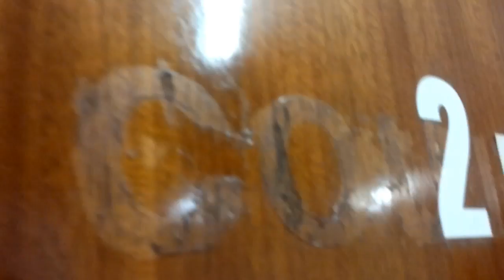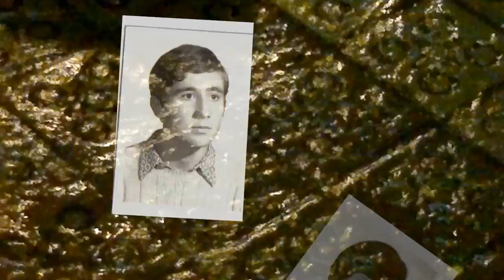GRANES COU-F 1971-2011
Sopra Cou F